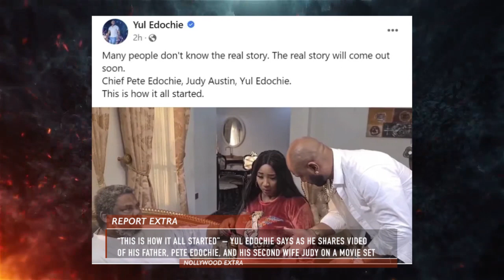“This is how it all started”–Yul Edochie says and shares video of his father, Pete Edochie, and Judy